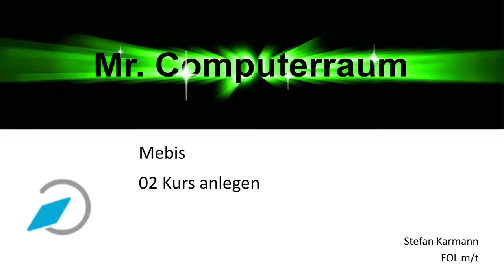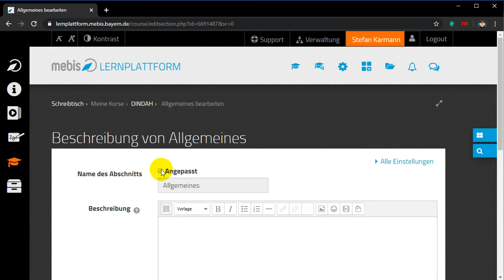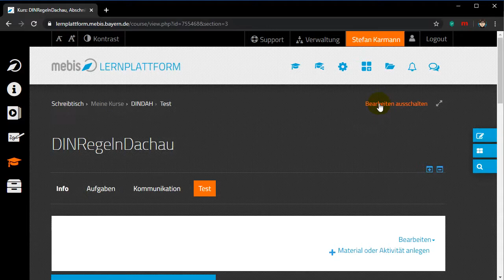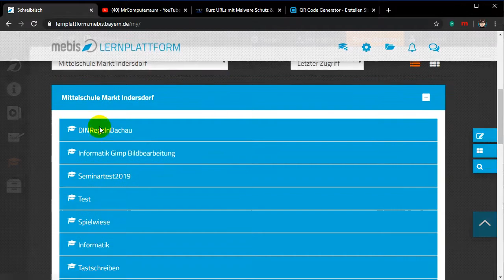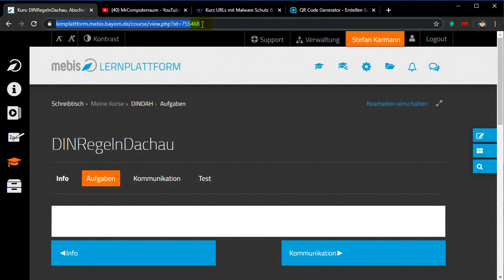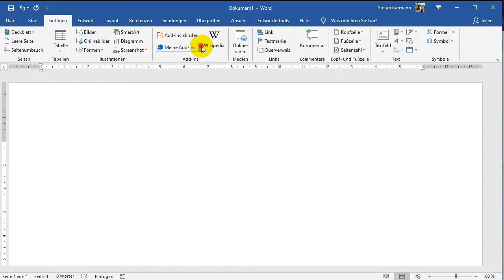02 Kurs anlegen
Hier siehst Du wie ein Kurs in Mebis angelegt und verfügbar gemacht werden kann.